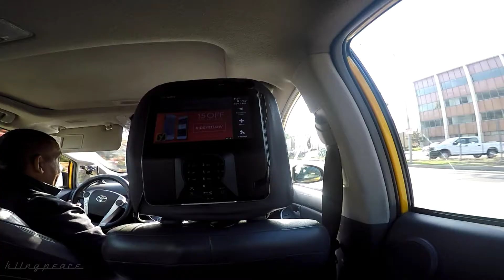Started this page to share our life experience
Started this page to share our life experiences with others along the journey.

Music
Twelve titans-two steps from hell
Hippie sabotage-angels on my side